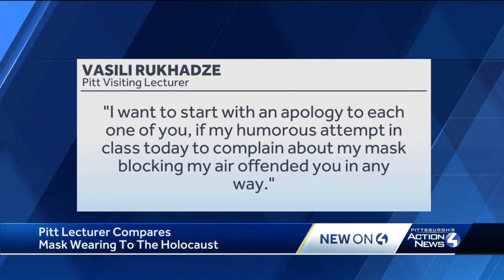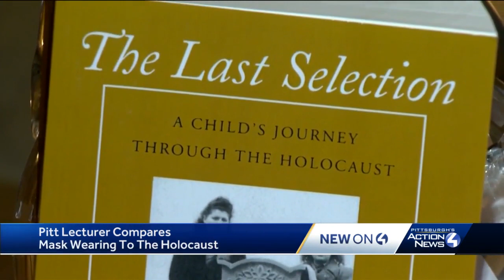'Absolutely atrocious': Pitt instructor compares masking to the Holocaust